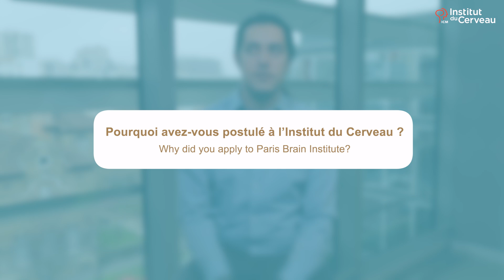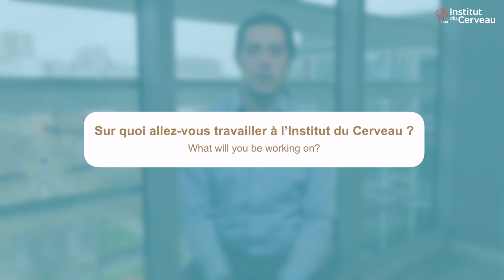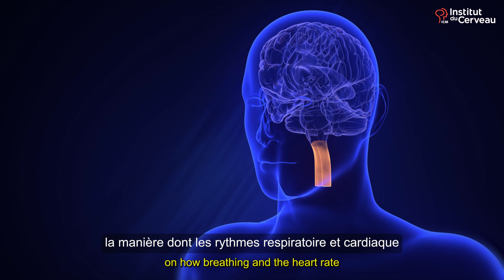Neurotalents : NIKOLAS KARALIS - Talent et nouveau chef d'équipe 2024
Nikolas Karalis, chef de l’équipe Neuronal Circuits & Brain Dynamics, se penche sur l’étude du rôle des neuromodulateurs dans la dynamique de nos états internes tels que le sommeil, la peur et la dépression. Comprendre le lien fondamental entre l’activité cérébrale et l’équilibre des neurotransmetteurs représente un défi majeur pour notre compréhension du fonctionnement de notre cerveau et pour l’amélioration des traitements de nombreuses pathologies telles que la dépression, la maladie de Parkinson ou la maladie d’Alzheimer.

Chapitres :
00:00 Présentation
00:49 Pourquoi avez-vous postulé à l'Institut du Cerveau ?
01:26 Sur quoi allez-vous travaillé à l'Institut du Cerveau ?
02:11 Quels sont les perspectives de vos travaux ?